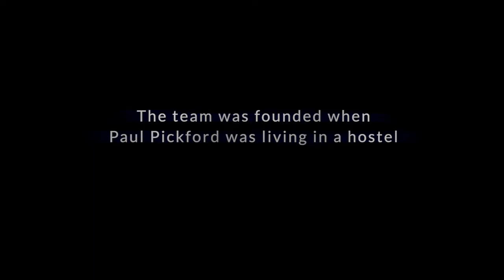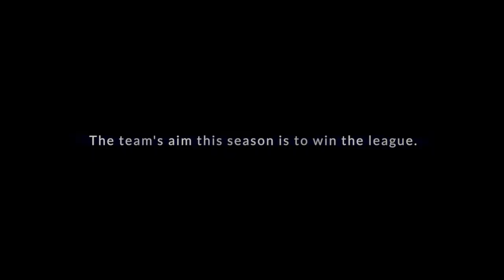Gillingham Town FC Documentary Teaser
In our documentary we will share the club's story, how it started and where we want to go! Join us in this incredible journey! Massive thanks to Anton Califano for all the work put into the filming and editing.